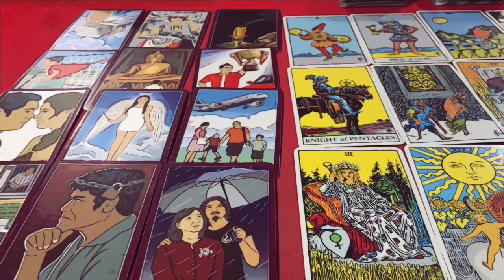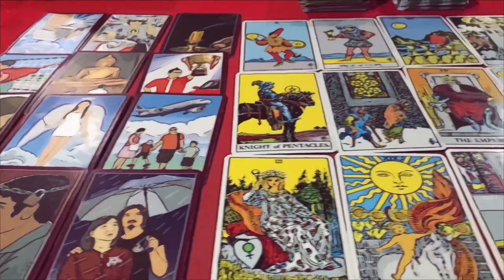🌞ดูดวง ราศีมังกร ♑️ ประจำเดือน กันยายน 2566/2023 โดยคุณปภาวรินท์🌞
คนเกิด วันอาทิตย์ ประจำเดือน กันยายน 2566
คนเกิด วันจันทร์ ประจำเดือน กันยายน 2566
คนเกิด วันอังคาร ประจำเดือน กันยายน 2566
คนเกิด วันพุธกลางวัน ประจำเดือน กันยายน 2566
คนเกิด วันพฤหัสบดี ประจำเดือน กันยายน 2566
คนเกิด วันศุกร์ ประจำเดือน กันยายน 2566
คนเกิด วันเสาร์ ประจำเดือน กันยายน 2566
คนเกิด วันพุธกลางคืน ประจำเดือน กันยายน 2566